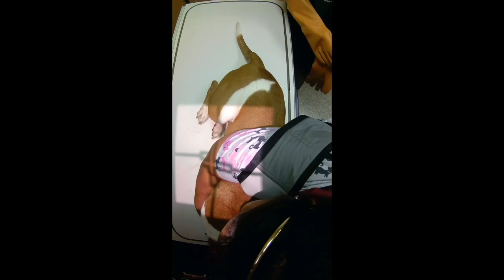GI CONTRAST STUDY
This video is about GI CONTRAST STUDY